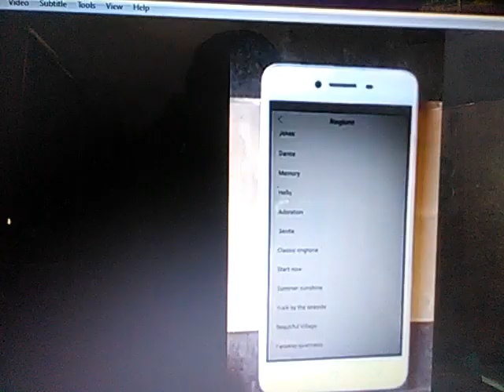Oppo F3 tone 6